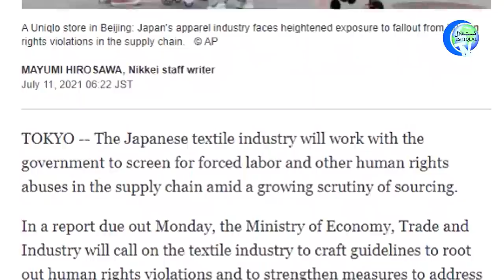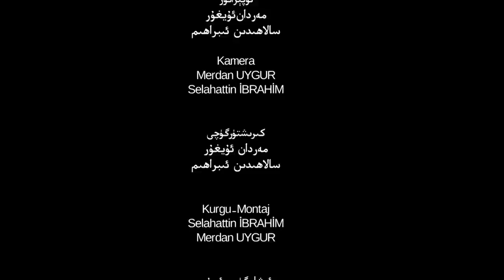ئىستىقلال كۈندىلىك خەۋەرلىرى 2021-07-13، داڭلىق شەخسلەر ئۇيغۇرلار ئۈچۈن ئاۋاز چىقارماقتا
Istiqlal Kündilik Xewerliri 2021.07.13 / Dangliq Shexsler Uyghurlar Üchün Awaz Chiqarmaqta